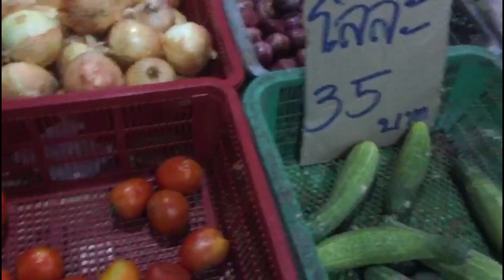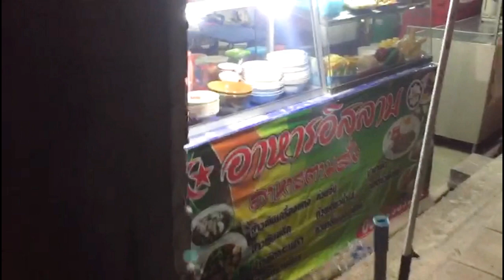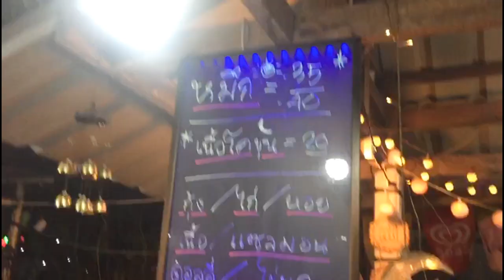3 Таиланд рынок Най Янг на Пхукете Nai Yang Beach 2019 Thailand Phuket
Таиланд рынок Най Янг на Пхукете Nai Yang Beach май 2019